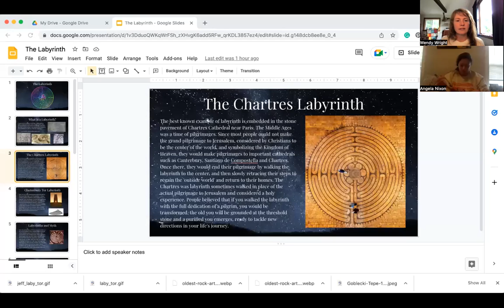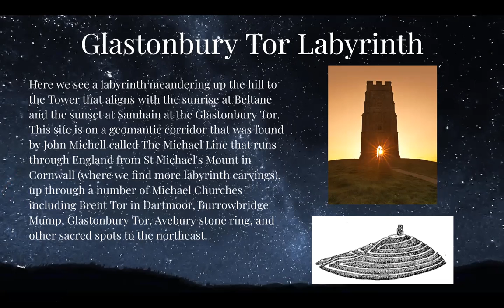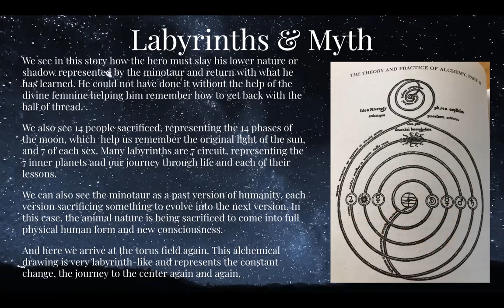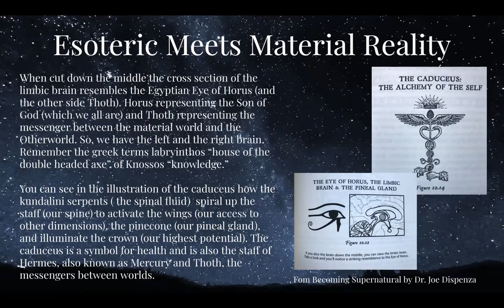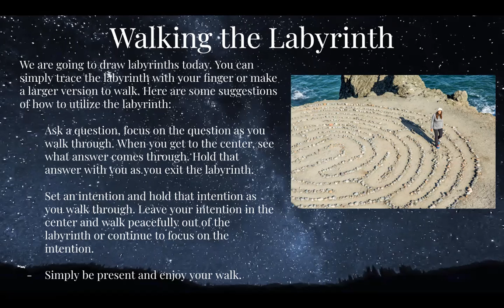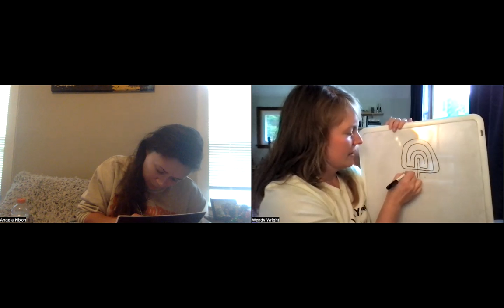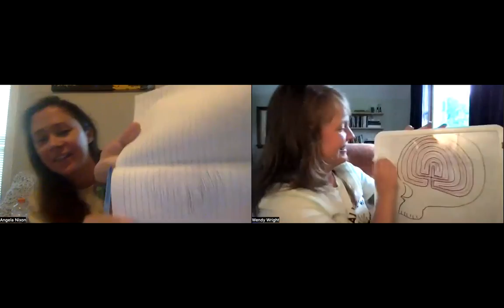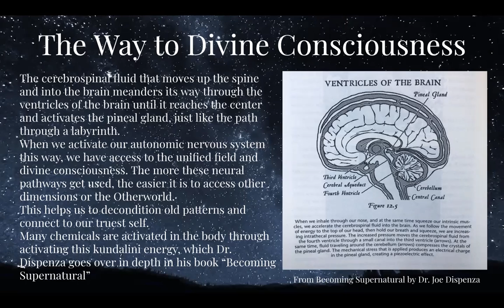The Labyrinth - Light Always Wins Mystery School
This is a replay of one of my Light Always Wins Mystery School Presentations where I dive into the symbolism, history, myth, and anatomical correlations of labyrinths. I also teach you how to draw a labyrinth as well!